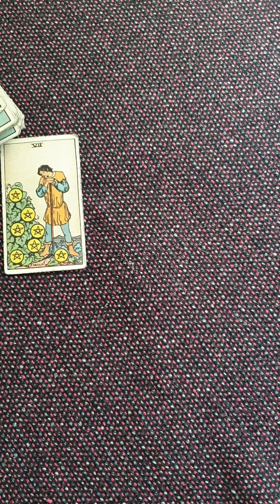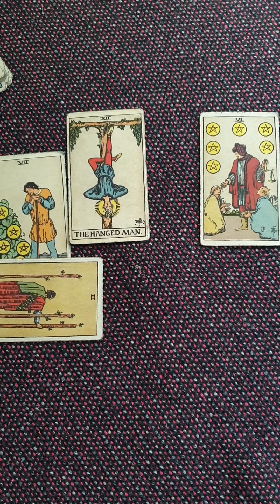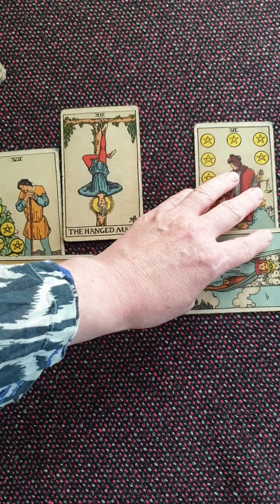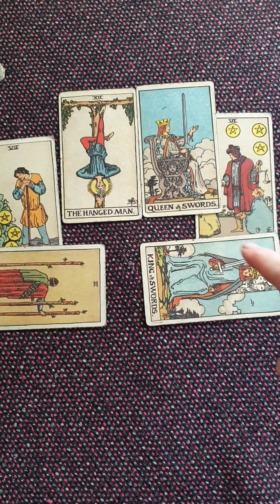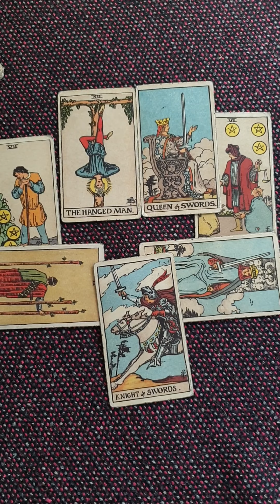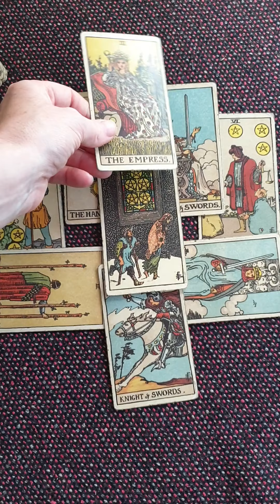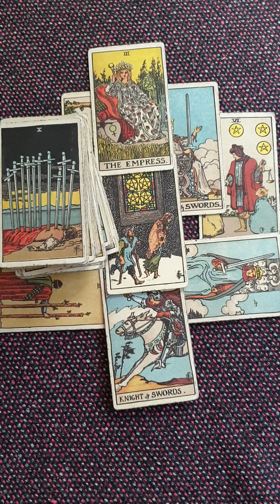How to do a relationship tarot spread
"Do they love me?" "How do they really feel about me?" Is a serious question that needs an honest and accurate answer. This is the first of three spreads I would use to answer that question. (I'll share the other three spreads as well!)

card 1- you in the relationship (or client)

card 2- crossing- an issue, problem, block

card 3- how you feel/are present in this relationship.
Repeat for the other person.

The three cards- past, present, future.

Look for how the first 6 cards are interacting. The story between them.
If the ace of cups is there- but crossed by a court card does that suggest the person is in love with someone else?

If one person is dominated by "work related" or money cards- are they distracted because of work/money issues rather than a problem in the relationship.
Watch out for 10 of pentacles "feeling trapped", high priestess "emotionally dis-engaged" 7 of swords/moon "lies and secrets"